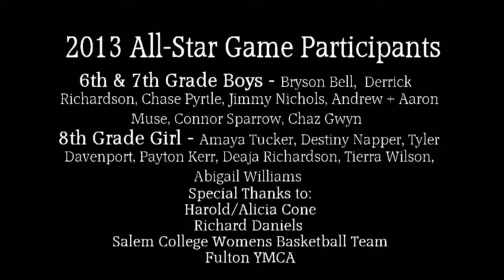Winston Watch - "I Got Next" All-Star Middle School Game - 6/7th Grade Boys & 8th Grade Girls